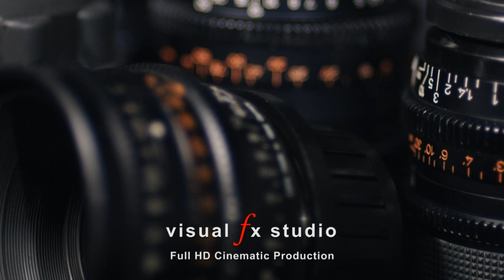Visual fx Studio